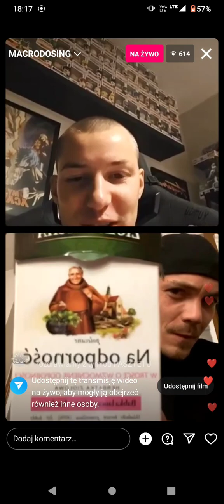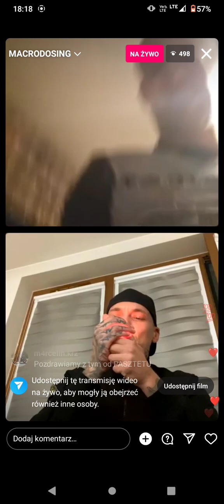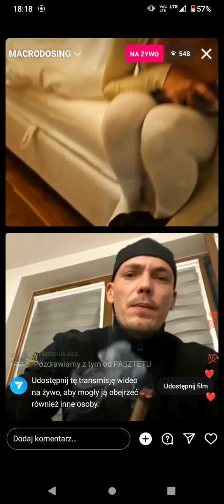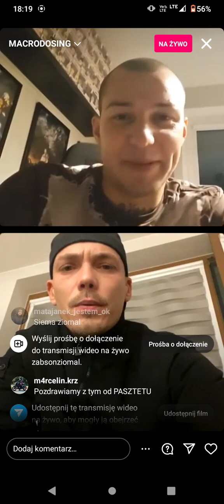ŻABSON - LIVE Z KRONKELEM